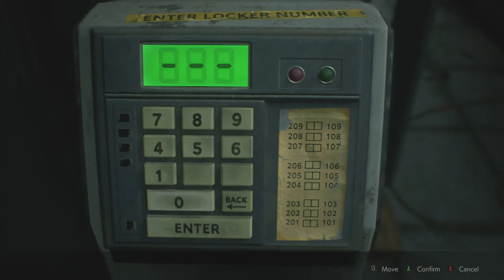Resident Evil 2 - The Boots Plan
Boots literally punched me into a doorframe